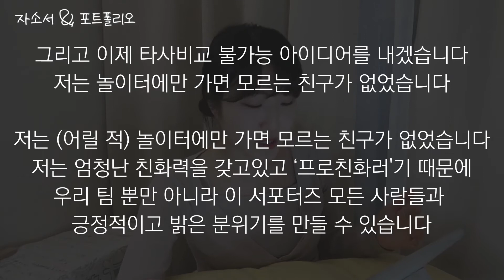대외활동 지원 & 합격 꿀팁! 활동 잘 고르는 법, 자소서, 포트폴리오 대방출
안녕하세요 바네림입니다 :)
오늘은 제가 대학생활하면서 정말 열심히 한 대외활동 노하우를 대방출해봤습니다! 요즘..수강신청 기간이던데.. 새학기 시작하면 대외활동 하나씩 해보세요

(p.s.엄마가 이 영상보고 주기자 같대요..근데 제가 봐도 그래요..)